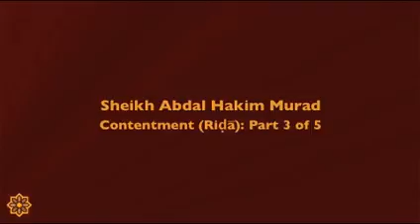Abdal Hakim Murad Contentment Part 3 of 5